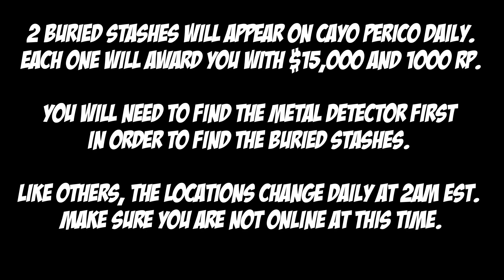Cayo Perico Buried Stash Locations for Dec 18th | GTA 5 Online | The Criminal Enterprises DLC